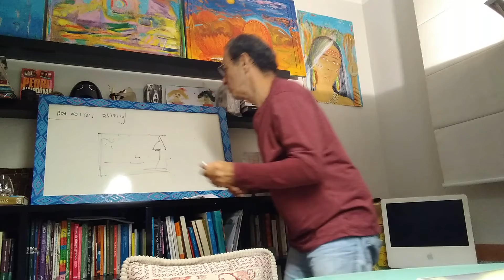Sobre a câmera e a luz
Debate com os alunos da professora Rejane Wronowski (Universidade Anhaguera), estudantes de Publicidade e Propaganda, Jornalismo,  Marketing, Produção Audiovisual e Design Digital.